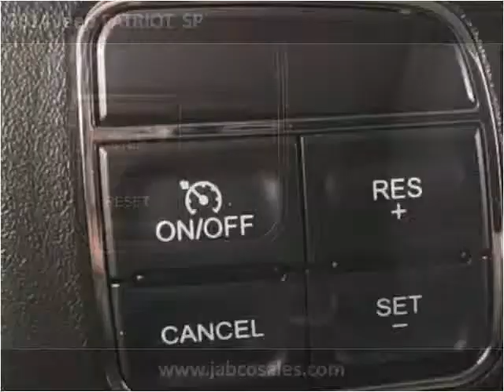2014 Jeep PATRIOT SP Used Cars Bellefonte PA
This 2014 Jeep PATRIOT SP is available from Jabco Sales.